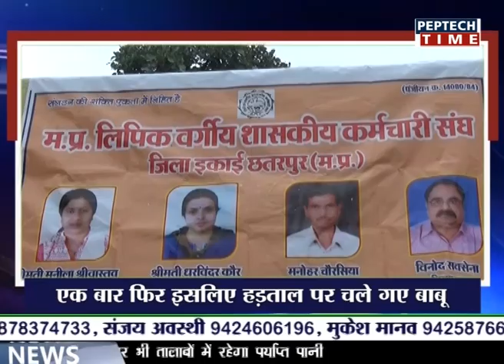city bulletin 24 07 2018